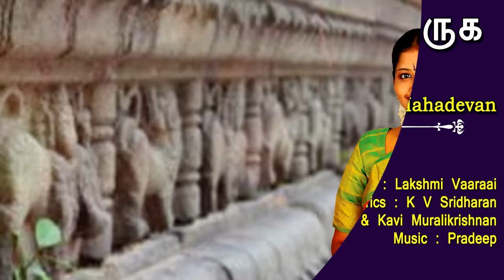Lakshmi Vaaraai En Illame | Sri Mahalakshmiye Varuga | Nithyasree Mahadevan | Vijay Musicals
லக்ஷ்மி வா நான் வாழ்ந்திடும் வீடு சூரியன் ஆயிரம் சுடர்முடியோடு லக்ஷ்மி வாராய் என் இல்லமே
Song    : Lakshmi Vaaraai En Illame
SInger : Nithyasree Mahadevan
Lyrics : K V Sridharan
Video : Kathiravan Krishnan

Adi Lakshmi or Maha Lakshmi is an ancient form of Lakshmi. She is an incarnation of Lakshmi as the daughter of the sage Bhrigu. She is depicted as four-armed, carrying a lotus and a white flag, other two arms in Abhaya mudra and varada mudra.

Activate Callertune for your Favorite Song :

Airtel : Dial to 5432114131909 or SMS DT(code) to 55656
Vodafone : Code - 5039160- SMS CT(code) to 56789
BSNL        : Code - 5039160- SMS BT(code) to 56700
IDEA          : Code - 5039160- SMS DT(code) to 55456

Lyrics :

லக்ஷ்மி வாராய் என் இல்லமே

பாலாலி செல்வி வரலக்ஷ்மி வாராய் என் இல்லமே

லக்ஷ்மி வா நான் வாழ்ந்திடும் வீடு
சூரியன் ஆயிரம் சுடர்முடியோடு

சூச்சுமமான பேறு பதினாறு
சுந்தரி தாராய் துளசியினோடு

குங்கும பச்சை கஸ்தூரி
எங்கும் கோரூர் ஜனமே தூவி

தங்க நிறத்தை கங்கணம் பூட்டி
மங்களைத் தாராய் மஞ்சளில் ஆசி

நறுமண சந்தனம் தாம்பூலம்
ஆரத்தி தூபம் சாம்பிராணி

திருமகளே உன் விருப்பம் யாவும்
ஒருமனதாக சமர்ப்பித்தோம்

மஞ்சள் அக்ஷதை பரிமள கந்தம்
பஞ்சவேல் வதனம் பூரணகும்பம்

செஞ்சுலக்ஷ்மி உன் ஆசைப்படி
கொஞ்சமளித்தோம் பாதமடி

குண்டுமல்லிகை செவ்வரளி
செண்டுடன் பாதிரி செண்பகமும்

கண்டு பறித்து சந்ததமே
கொண்டு பூஜித்தோம் உன் பதமே

ஆவணி மாத வளர்பிறையில்
ஆவணச் சுக்ர வாரமதில்

தேவர்கள் போற்றும் ஸ்ரீதேவி
சீருடை தொழுதோம் பூத்தூவி